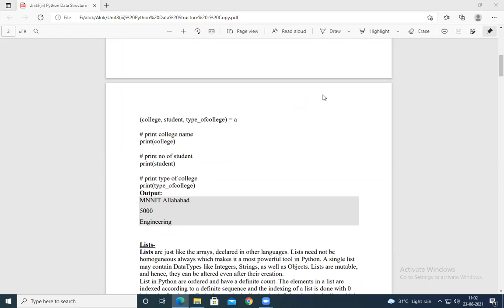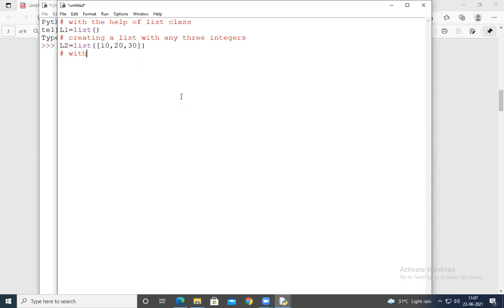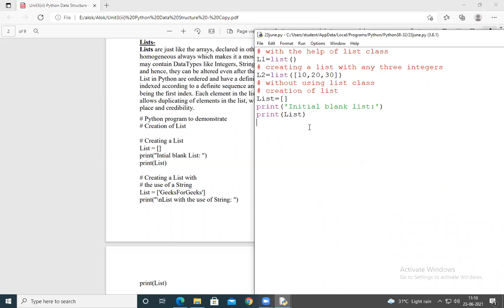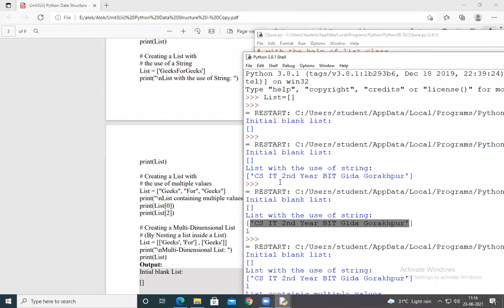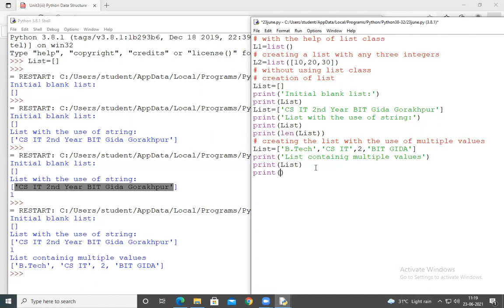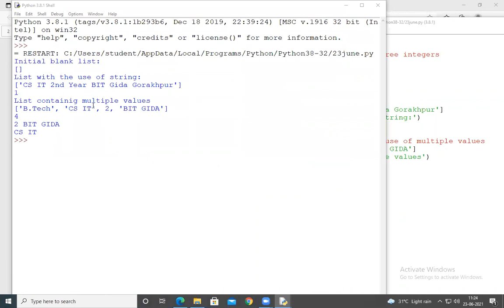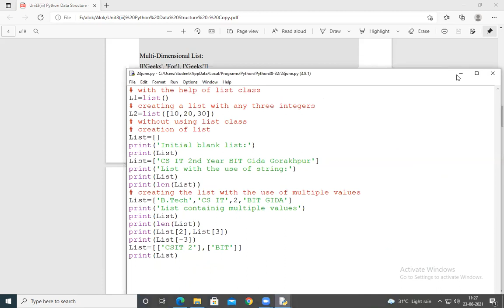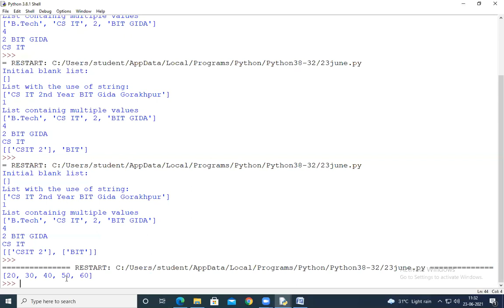List Creation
Python by Alok Kumar Srivastava